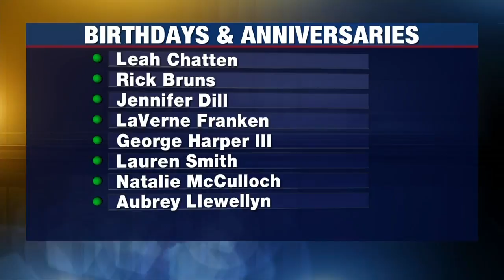Birthdays and Anniversaries: March 1, 2021